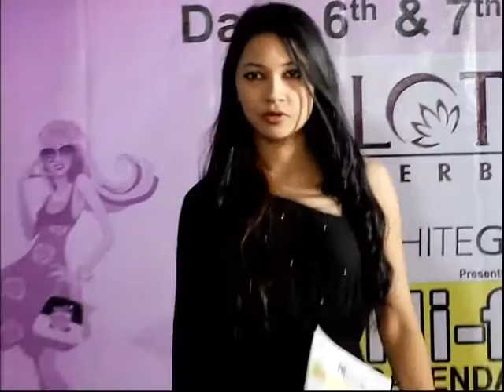Best of HIFI CALENDAR GIRL 2014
This reality show was first-of-its-kind in the Northeast, where a battle of wits, beauty and brains was unleashed to select the top 6 contestants who became the face of Hi-fi Calendar 2014.